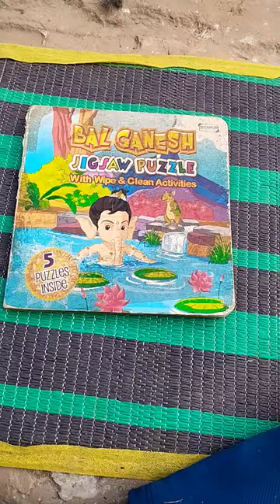Making puzzle 🧩 book part-2#shots